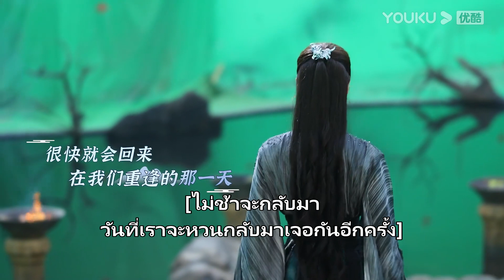เบื้องหลัง | จันทราอัสดง Vlog หลัวอวิ๋นซีปิดกล้อง ช่างน่ารักดึงดูดจริงๆ! ถ่ายทำจริงจังสุดๆ | YOUKU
จันทราอัสดง Till The End of The Moon：เมื่อโลกถูกครอบคลุมไปด้วยพลังมารซึ่งผู้ที่อยู่เหนือมารทั้งหมดคือราชามารถานไถจิ้น (หลัวอวิ๋นซี) ธิดาหัวหน้าพรรคเหิงหยางหลีซูซู (ไป๋ลู่) จึงต้องย้อนเวลากลับไปเมื่อ 500 ปีที่แล้ว ไปเกิดเป็นบุตรสาวคนเล็กของตระกูลเย่ "เย่ซีอู้" เพื่อที่หยุดยั้งถานไถจิ้นก่อนที่เขาจะกลายเป็นมารที่แสนชั่วร้าย แต่ไม่คาดคิดว่าถานไถจิ้นกลับเป็นสามีของเย่ซีอู้ พวกเขาค่อยๆตกหลุมรักกันและเกิดเป็นรักต้องห้ามที่ยากจะห้ามใจ ในที่สุดหลีซูซูก็สามารถพิสูจน์ความจริงและเปลี่ยนชะตากรรมของถานไถจิ้นและกอบกู้โลกสำเร็จ แต่ถานไถจิ้นต้องสูญเสียหลีซูซูไป เขาจึงใช้เวลา 500 ปีเพื่อตามหาจิตวิญญาณที่แท้จริงของนาง  และเมื่อพวกเขาได้มาพบเจอกันในที่สุดโชคชะตาก็เล่นตลกให้ร่างปีศาจของถานไถจิ้นกลับมาอีกครั้ง ทำให้ทั้งสามโลกต้องกลับมาตกอยู่ในอันตราย เมื่อสุดท้ายคนหนึ่งกลายเป็นเทพ คนหนึ่งกลายเป็นมาร ความรักระหว่างเทพและมารของพวกเขาจะลงเอยอย่างไร ติดตามผลงานของพวกเขาได้ที่ช่อง YOUKU

★นักแสดงนำ：หลัวอวิ๋นซี / ไป๋ลู่ / เฉินตูหลิง / เติ้งเหวย / ซุนเจินหนี่ / อวี๋โป / เกิ่งเย่ถิง / หลี่เพ่ยเอิน / ‪‎หวงไห่ปิง / ‪เจิ้งกั๋วหลิน / จางจื่อซี / เฉินป๋อหาว / หวังอี้เฟย / วั่งชีเฉา / หลูหย่ง / ฉางหลู่เฟิง / สวี่เหม่ยหลิง / เหอจงหัว / หวังเจี้ยหลิน / เยว่เยว่ลี่ / เซียวซุ่นเหยา